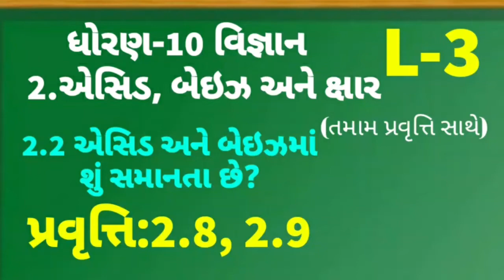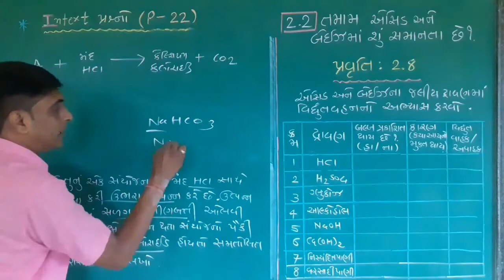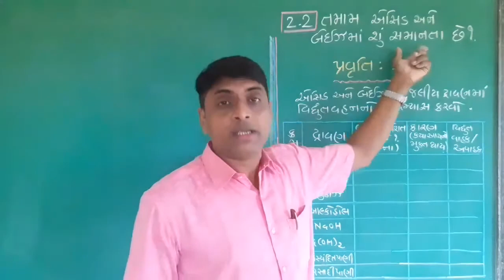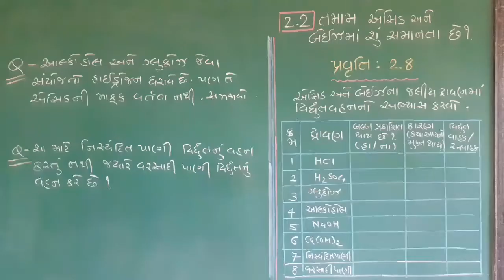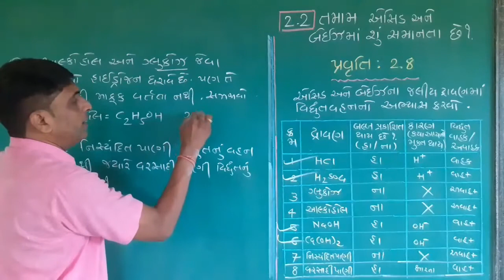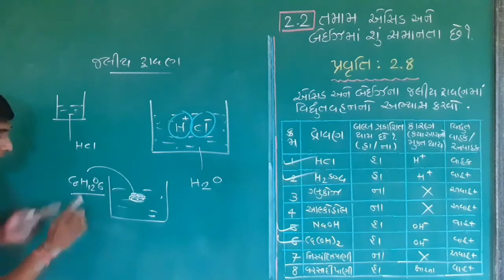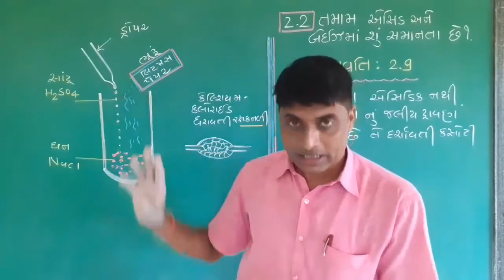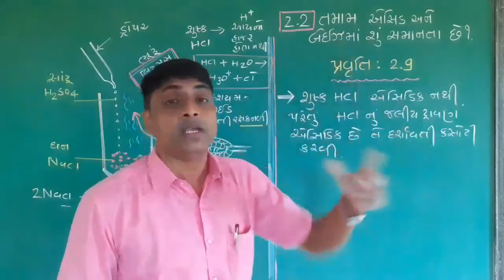2. એસિડ,બેઇઝ અને ક્ષાર||L-3||વિજ્ઞાન||ધોરણ-10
Intext પ્રશ્નો page-22
એસિડ અને બેઇઝમાં શું સમાનતા છે?,
પ્રવૃત્તિ-2.8, 2.9,